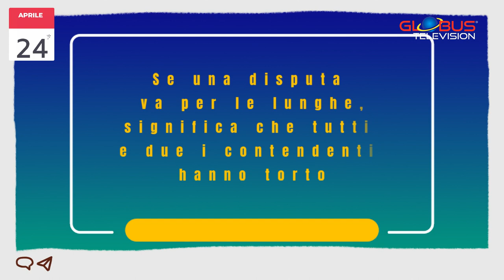OROSCOPO Appuntamento con le Stelle: 24 Aprile 2024 GLOBUS TELEVISION